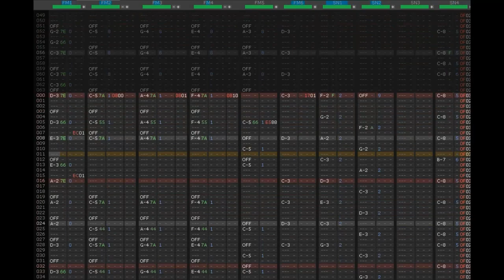Sticker of Puyo Puyo - Puyo Puyo (Deflemask)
Day 4 - finished this while in a lecture, felt like a god 😎